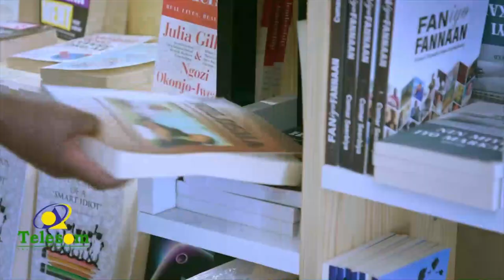Boqor Maxamed Jaamac Suldaan oo kubaaqay in dib loo bilaabo wada-hadalada Somaliland iyo Soomaaliya.